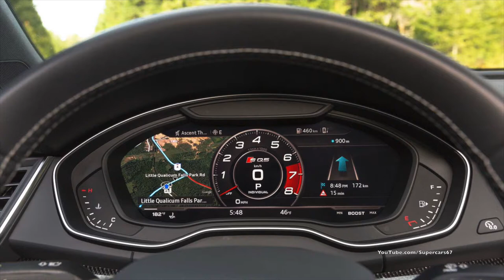2018 Audi SQ5